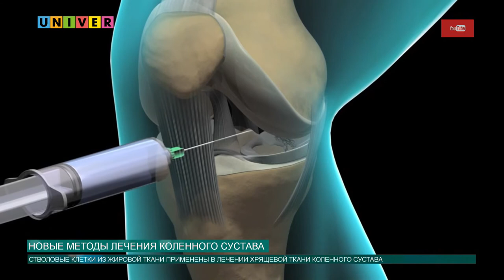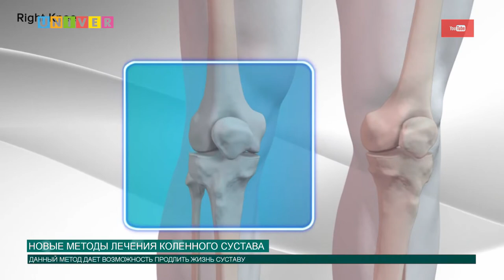Новости КФУ от 02.07.2018